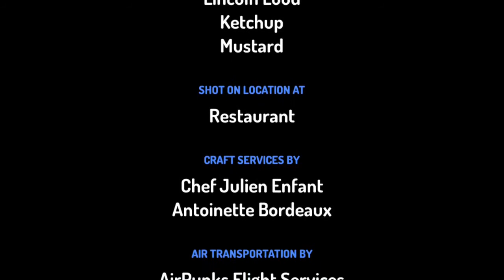Ask The Cashier